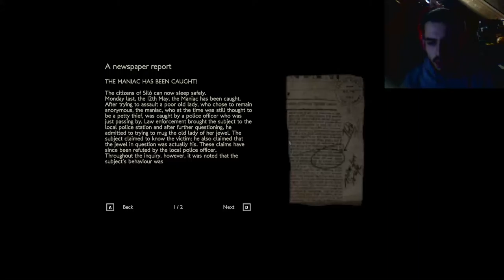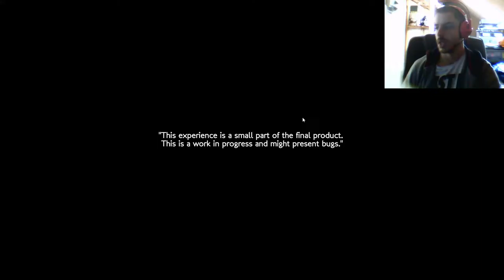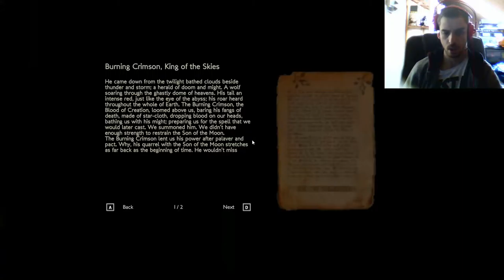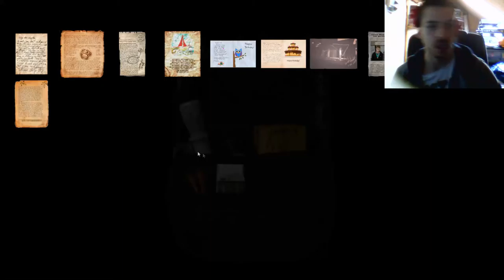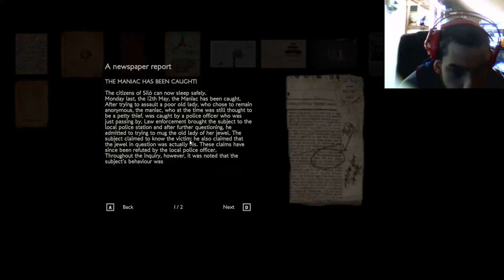Colina Legacy | Première frayeur !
Les début des jeux d'horreur !